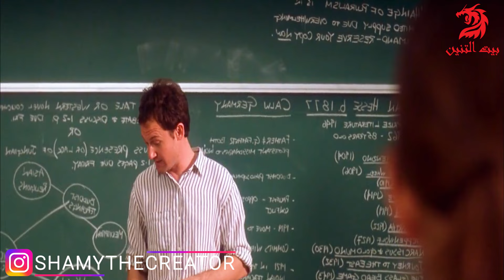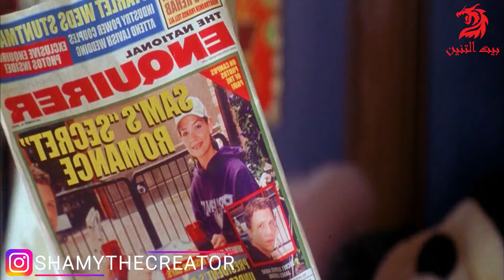بنت الرئيس بتقع في حب شاب معاها في الكلية ولكنها اكتشفت انه مكنش صريح معاها من البداية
movie review
مراجعة فيلم
أفلام
فيلم
مسلسل
مراجعه
قصص
ملخص مسلسل the last man on earth
فيلم رعب
أفلام رعب
أفلام الزومبي
الخلاصة
نهاية العالم
افلام اكشن
افلام 2021
افلام العيد
افلام خيال علمي
ملخص فيلم
تلخيص فيلم
قصة
افلام الفضاء
افلام
افلام الزومبي
فيلم نهاية العالم
دمار الارض
the last man on earth
ملخص مسلسل
ملخص افلام
 ملخص فيلم
 ملخصات افلام
ملخص فلم
ملخص الافلام
تلخيص افلام
مراجعة فيلم
ملخص أفلام
 افلام ملخصة
 ملخص افلام كورية
مسلسل كوري
مسلسلات كورية
 افلام كورية
 فيلم كورى

ملخص مسلسل
ملخص افلام
 ملخص فيلم
 ملخصات افلام
ملخص فلم
ملخص الافلام
تلخيص افلام
مراجعة فيلم
ملخص أفلام
 افلام ملخصة
 ملخص افلام كورية
مسلسل كوري
مسلسلات كورية
 افلام كورية
 فيلم كورى